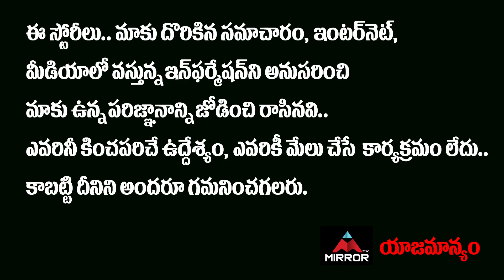Director Ramesh Varma Sensational Comments On Hero Raviteja | Khiladi Movie | Mirror Tollywood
10.My Village Show Anil Geela About Bigg Boss 5 Telugu Entry | Anil Geela Wife Amani | Mirror Tollywood